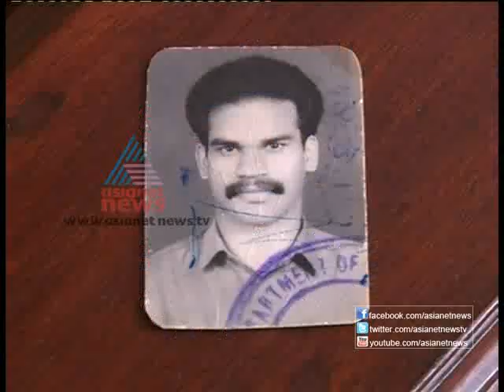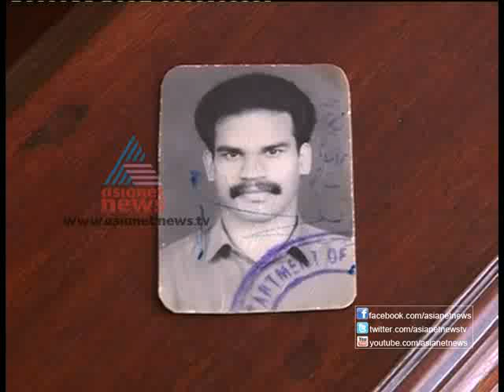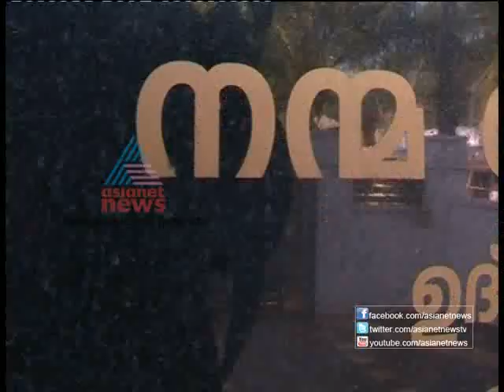P. Vijayan IPS:Kannadi30th March2013Part 1 കണ്ണാടി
Story of P. Vijayan IPS(Thiruvananthapuram City Police Commissioner) കണ്ണാടി